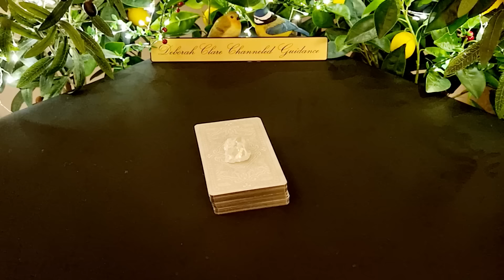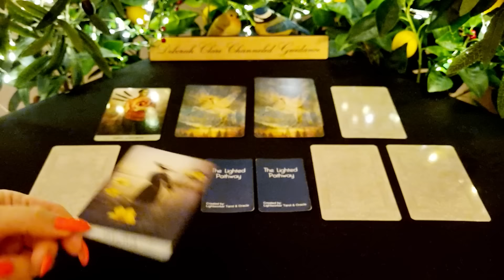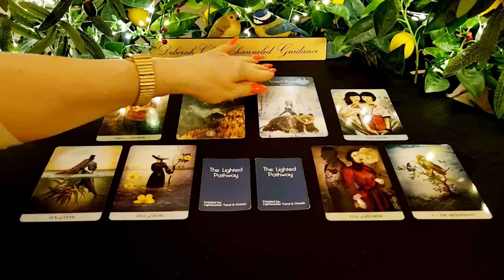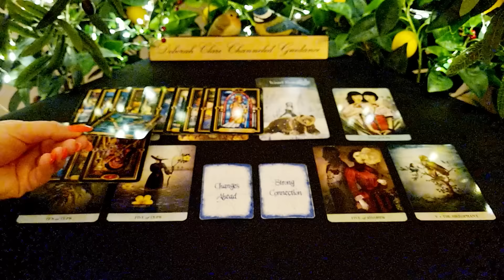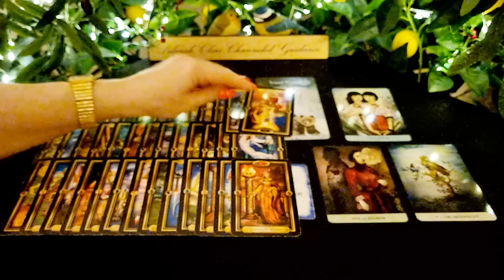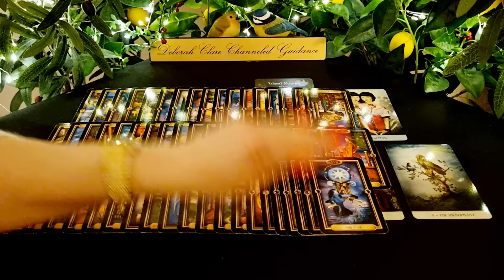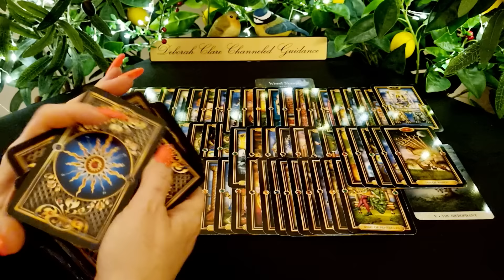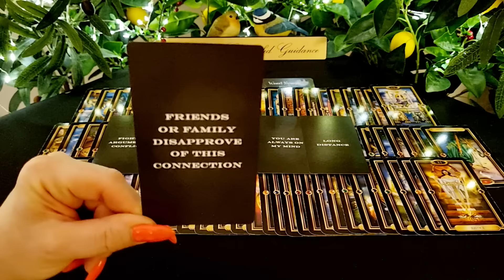*T.G.I.F Weekly* ARIES, LEO, SAGITTARIUS! ❤ 10th Feb '23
* If you're interested in a private reading, my website bookings page is open to accept enquiries! Deborah x